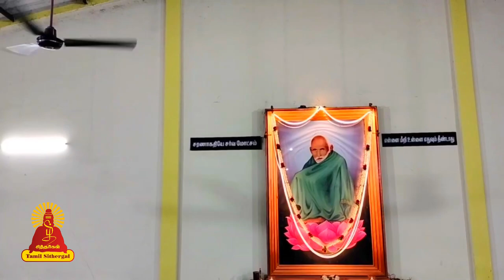கொங்கு ஒயிலாட்டம்..! Kongu Valli Kummi Attam| Tamilsithergal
ஸ்ரீ பவன் கலைக்குழு _வின் வள்ளி கும்மியாட்டம்

Entertainment
Music of Asia
Music
Song
Hindi
hindi songs
t-series
new hindi songs
tseries
tseries songs
Bollywood
2021 hindi songs
2021 new songs
new song
2021 songs
bollywood songs
film songs
2021 film songs
Movie
hindi movie songs
Idol

Religion
Society
latest speech
People & Blogs
desa mangaiyarkarasi
sollarasi
athma gnana maiyam
variyar
variyar swamigal
krubanandha variyar
sorpozhivu
சொல்லரசி
தேச மங்கையர்க்கரசி
ஆத்ம ஞான மையம்
சொற்பொழிவு
வாரியார்
வாரியார் ஸ்வாமிகள்
சுவாமிகள்
கிருபானந்த வாரியார்

Entertainment
Music
Music of Asia
Song
devotional songs
tamil songs
bhakti songs

Entertainment
Music
Music of Asia
Autos & Vehicles
amman songs
devotional
devotional songs
Song
vinayagar songs
bhakthi